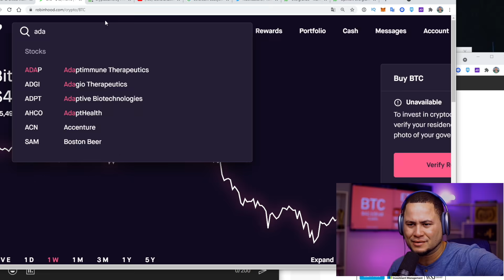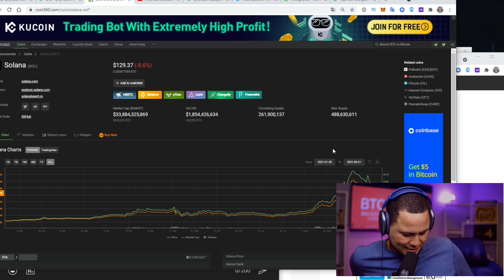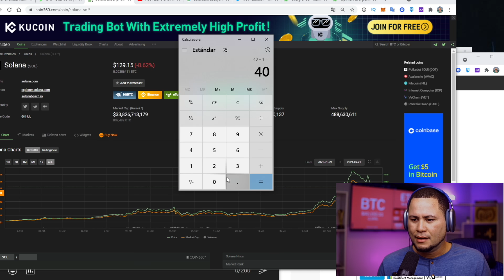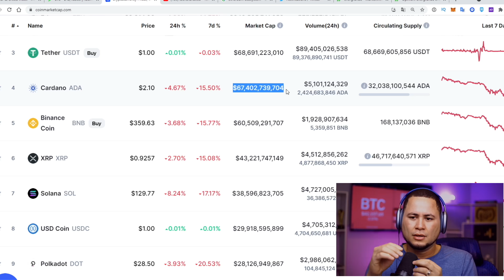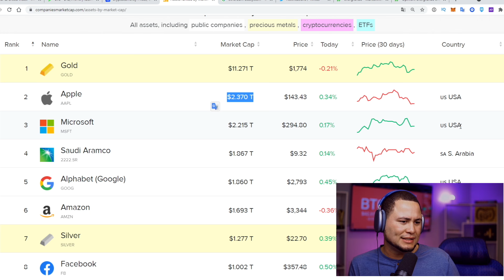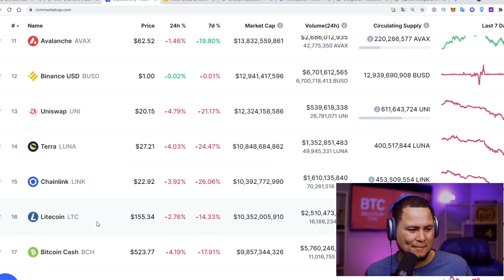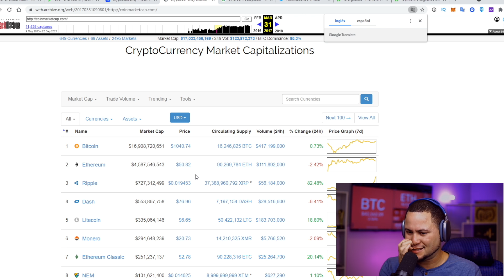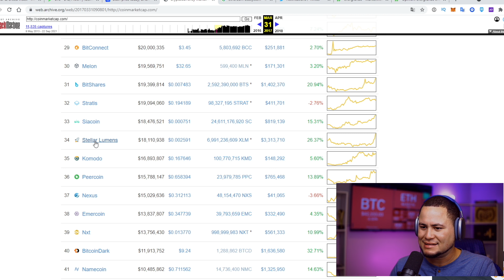ADA VALE MAS QUE SOLANA Y BINANCE (EXPLICADO)